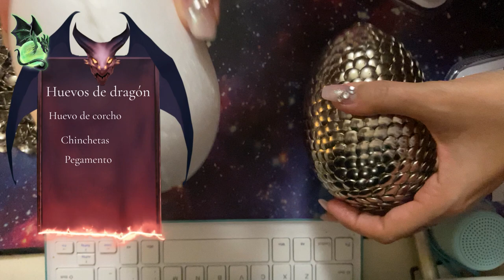El dragón de Wawel & cómo hacer Huevos de Dragón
Hola amigos os traigo nuevo viaje en el tiempo con esta leyenda de  un dragón de Polonia. Y cómo hacer vuestros propios huevos de Dragón ^^